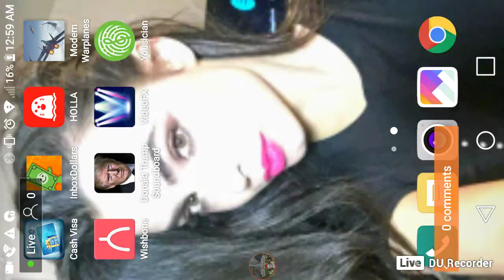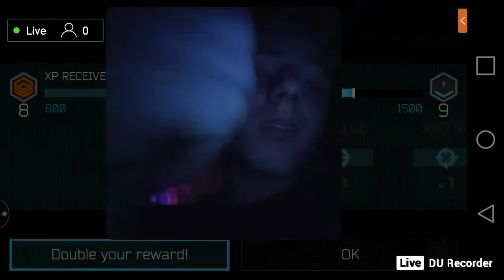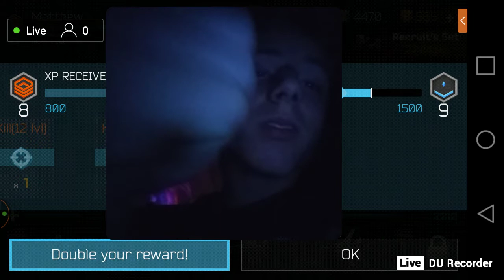I thought me and you plan on modern war planes.